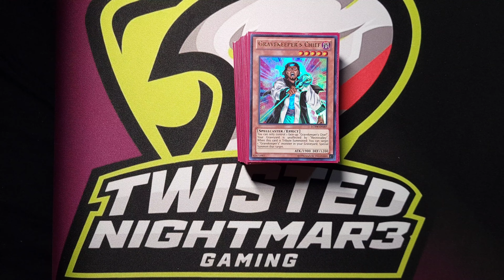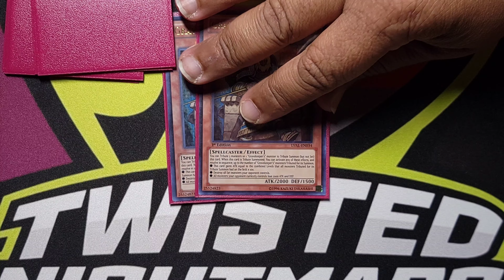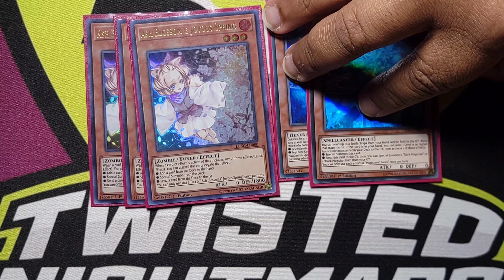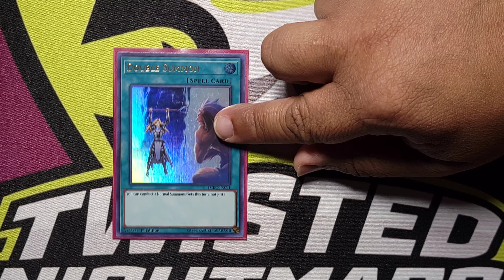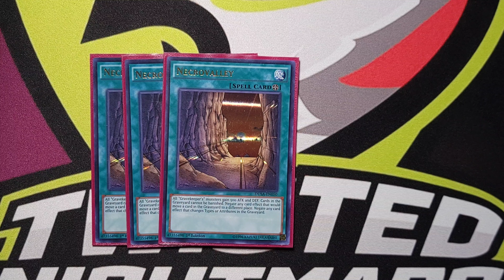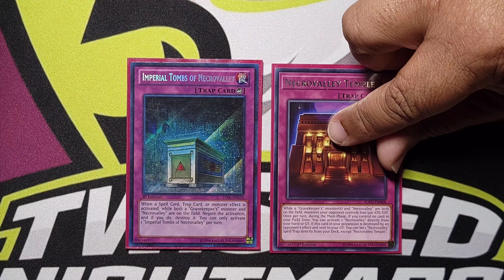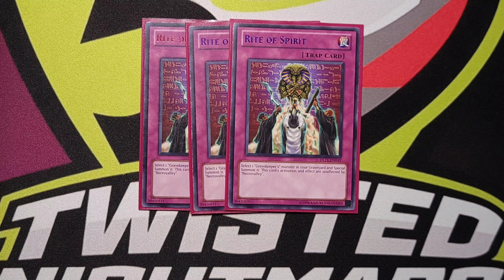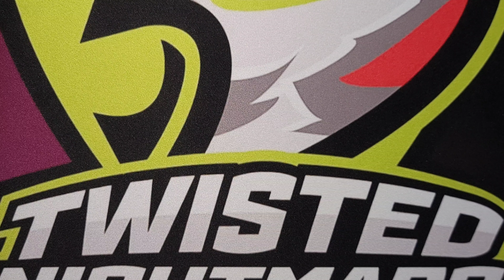Messin' with People: Locals Gravekeeper's Deck Profile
Deck Profile with My GK Deck from June 21st and June 23rd